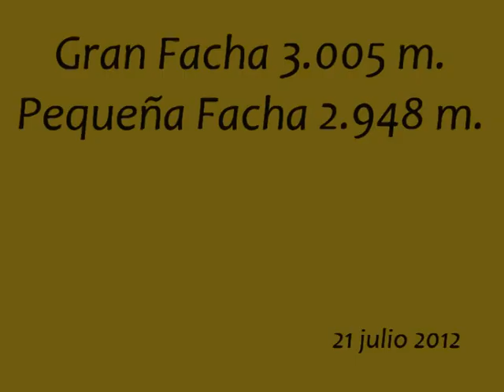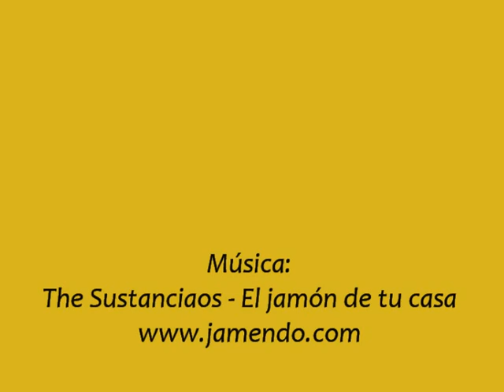Gran Facha y Pequeña Facha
Desde el refugio de Respomuso ascensión por el collado de la Facha a la Gran Facha (3.005 m.) y después a la Pequeña Facha (2.948 m.)